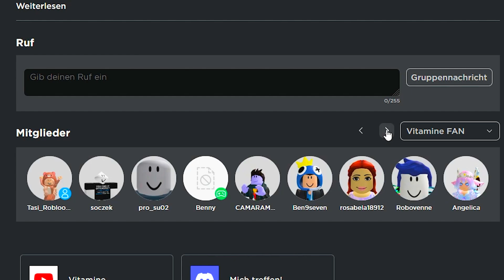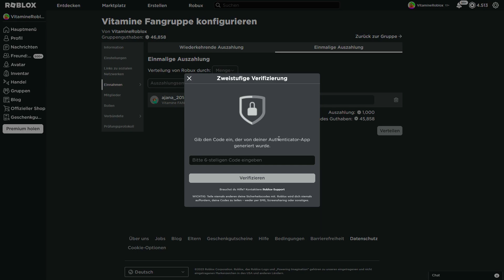ERRATE die RICHTIGE FARBE oder VERLIERE! (Roblox)